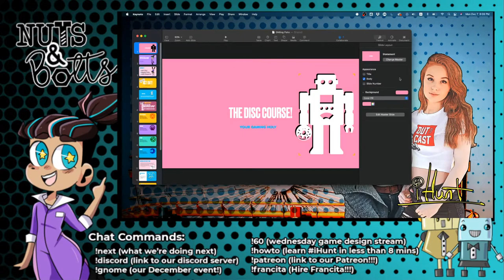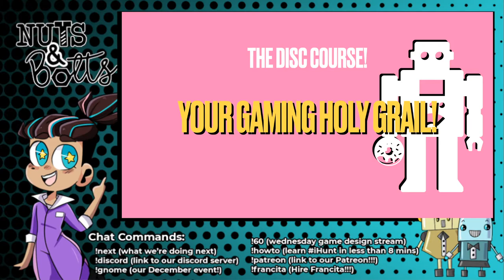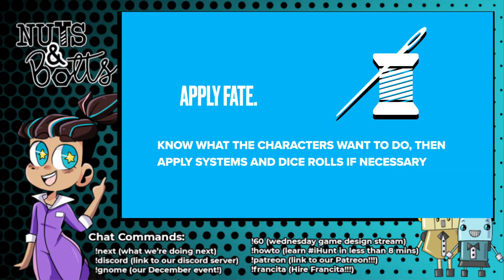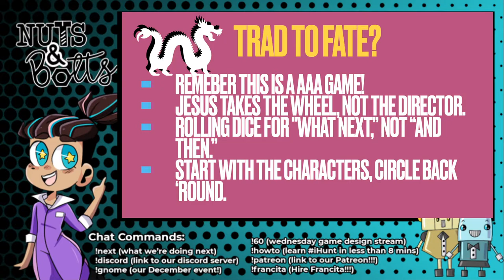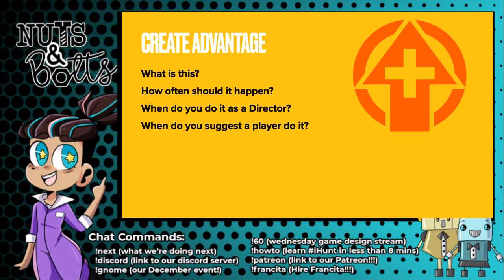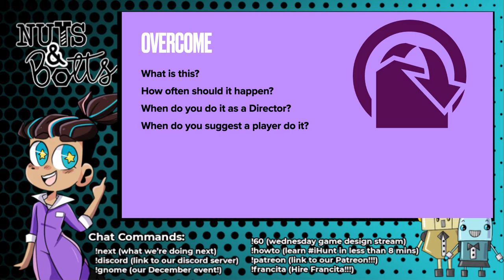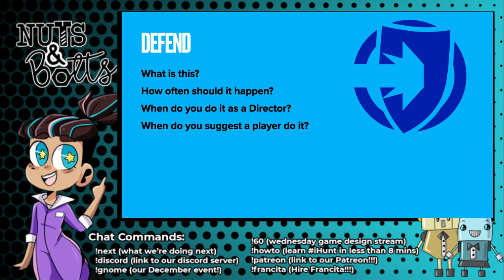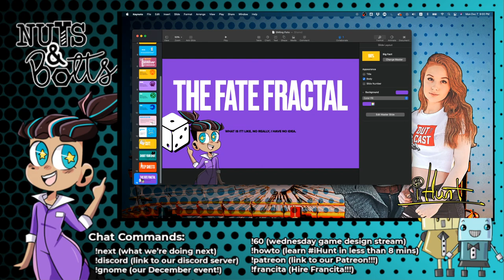Nuts and Bolts: What makes a leftist game AND Running Fate with confidence!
For the first hour we engage with audience comments about your gaming Holy Grail!

For hour two and three, we take you through some tips and tools for running the Fate rpg at your table! We had a lot of fun! Remember, Fate is a AAA game! Sounds like nonsense? Watch the vid!